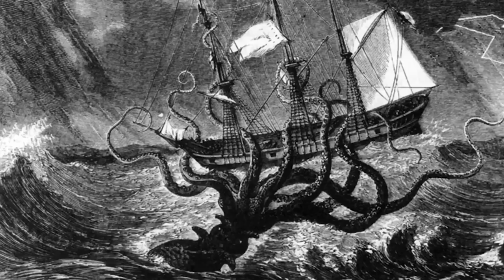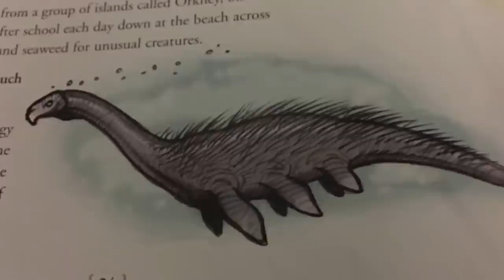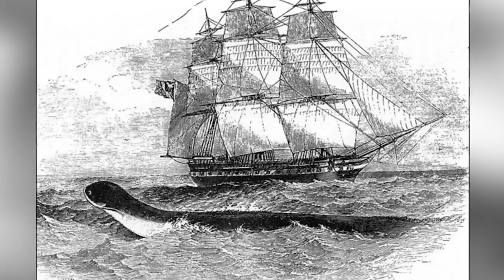Terrifying Signals From The Ocean They DON'T Want You To Hear - Part 4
Take a look at some of these scary signals from the ocean that have no explanation. These sounds came from the deep from some unknown source and scientists are still trying to figure out what made these noises.